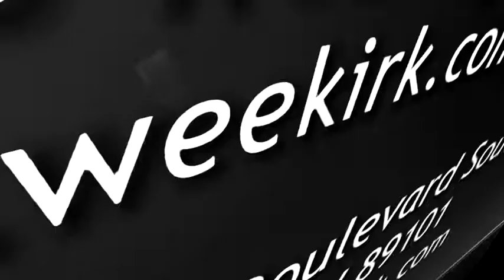Wedding Traditions in Vegas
Wedding Date: 06/04/2012 Wedding Time: 06:00 PM
Some wedding traditions will always be around.  Authentic country weddings, Elvis weddings, limo weddings, helicopter weddings, or fabulous destinations celebrations are all available at the Wee Kirk chapel in Las Vegas.  This cute couple kept their wedding day simple and elegant with a traditional package that brought many wonderful memories.
Vegas Wedding at the Wee Kirk